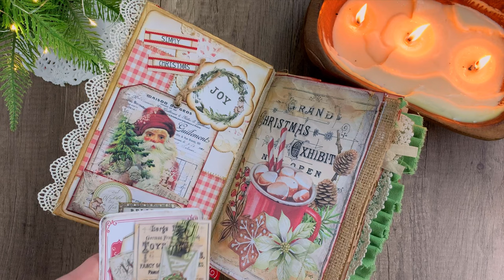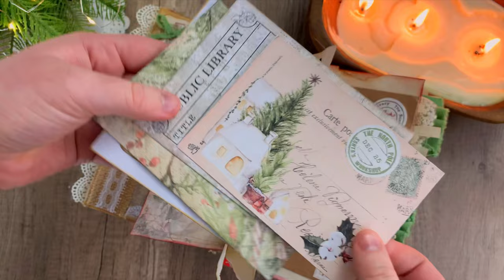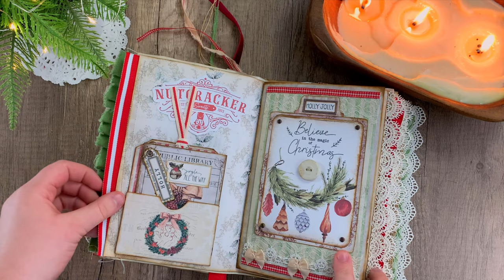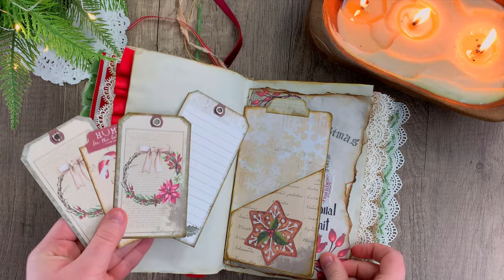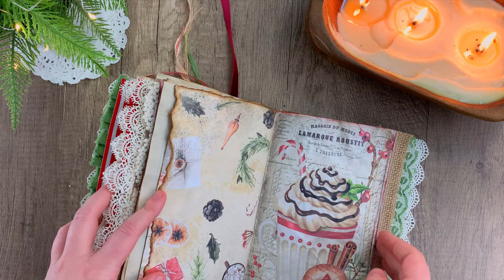CHRISTMAS JUNK JOURNAL | Flip-Through🤍 | My Porch Prints Junk Journal Tutorials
Today we flip through this Christmas Junk Journal together.
*NOTE: We use 110 lb. Pen+Gear Card Stock for ephemera and 24 lb. Pen+Gear Premium Bright Paper for pages/papers. We also use an Epson Ecotank 2720 Inkjet Printer.
MPP KITS FROM TODAY'S TUTORIAL
SIMPLY CHRISTMAS JOURNAL KIT:

YUMMY VINTAGE CHRISTMAS JOURNAL KIT:

GNOMES CHRISTMAS JOURNAL KIT:

CRAFTING SUPPLIES WE USE
FABRI-TAC GLUE:

1.5 INCH ROUND CIRCLE PUNCH:

CROP-A-DILE PUNCH:

BONE FOLDER:

ROUND METAL EYELETS:

CORNER ROUNDING PUNCH:

TIM HOLTZ DISTRESS INK (Vintage Photo):

TIM HOLTZ MINI PAPERCLIPS:

CRAFT CUTTING MAT:

RED DOUBLE-SIDED EZ TAPE RUNNER:

SCORE BOARD:

VELCRO DOTS:

FISKARS 1/16" PUNCH:

BULB SAFETY PINS:

TIM HOLTZ CORNERS:

TIM HOLTZ KEYHOLES:

TIM HOLTZ RING FASTENERS:

TIM HOLTZ BRADS FASTENERS:

TIM HOLTZ HINGE CLIPS:

COIN HOLDERS:

WHITE PAPER DOILIES:

SCALLOPED BORDER PUNCH:

METAL LABEL HOLDERS:

EYELET PUNCH

1 INCH ROUND CIRCLE PUNCH:

1.5 INCH ROUND CIRCLE PUNCH:

SARI SILK RIBBON:

MOUNTING TAPE:

BINDER RINGS:

KRAFT COIN ENVELOPES: